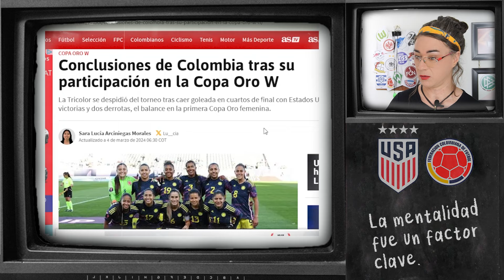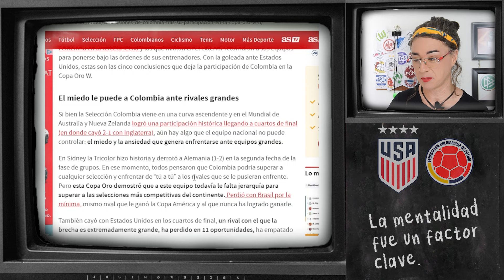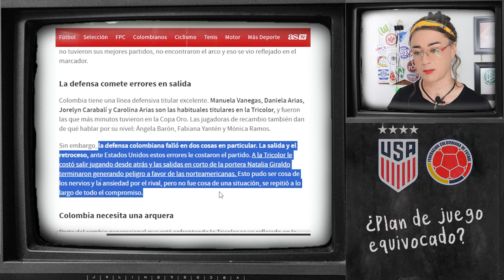COLOMBIA ELIMINADA de la Copa Oro W | Fortaleza Mental: UN TEMA ÁLGIDO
Frauen-Bundesliga. Women's Bundesliga. German women's football. Women's football. DFB Frauen-Nationalmannschaft. VfL Wolfsburg. FC Bayern München. SGE Eintracht Frankfurt. TSG Hoffenheim. SGS Essen. Bayer 04 Leverkusen. SV Werder Bremen. SC Freiburg. FC Köln. RB Leipzig. FC Nürnberg. MSV Duisburg. German culture. German language. Learn deutsch.